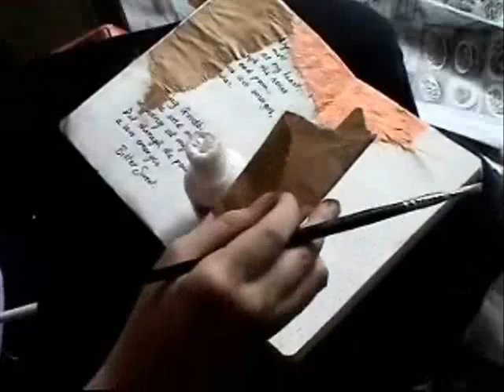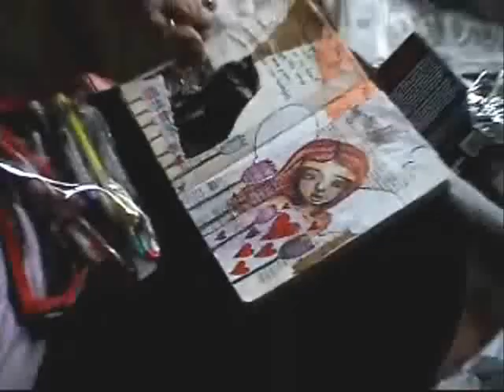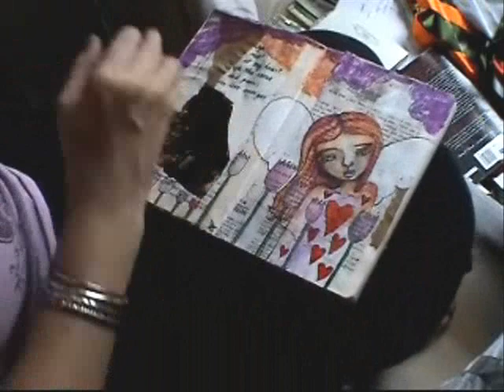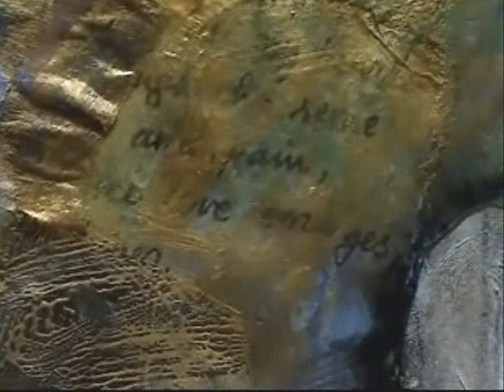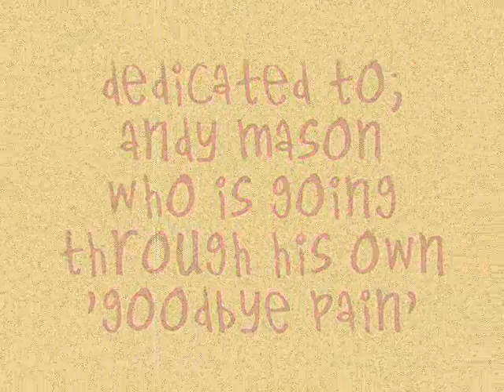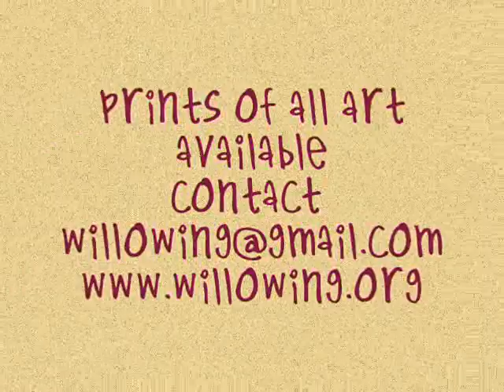Saying Goodbye - - - Art Journal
this week's art journal video entry is all about saying goodbye and how the love we feel for people somehow becomes amplified through the pain of leaving them...